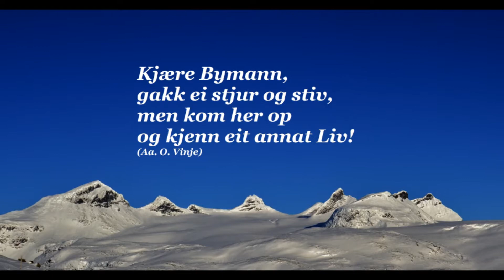Gled deg til påska 2013.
Jotunheimens eventyrlige vinterlandskap!